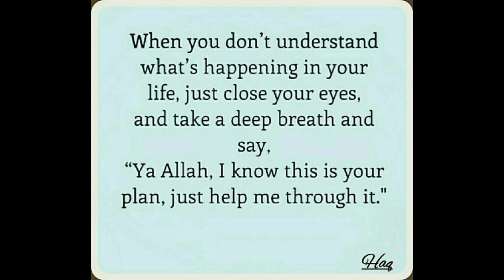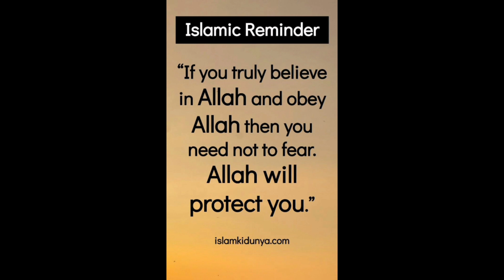Inspirational Quotes That Will Change Your Life Forever